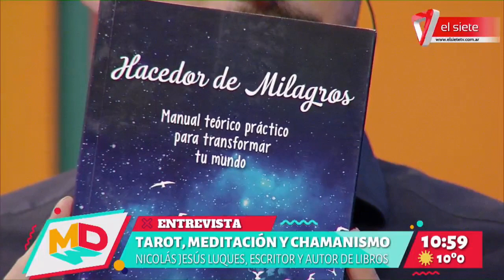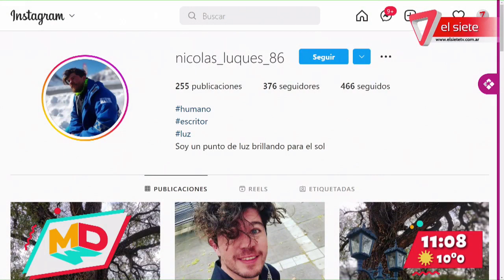Nicolás Luques presenta su nuevo libro Hacedor de Milagros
El autor nos visita en nuestra provincia para presentar su nuevo libro "Hacedor de milagros" , dónde reune las mejores enseñanzas y experiencias para lograr tranformar nuestro mundo entendiendo la ley de atracción y aplicando distintas técnicas de meditación y el ejercicios.